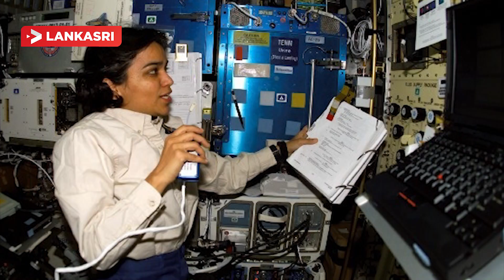கல்பனா சாவ்லாவின் வெற்றியின் ரகசியம் | Kalpana Chawla Success Story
Astronaut Kalpana Chawla Success Story

Kalpana Chawla was an American astronaut and the first woman of Indian origin in space. She first flew on Space Shuttle Columbia in 1997 as a mission specialist and primary robotic arm operator.